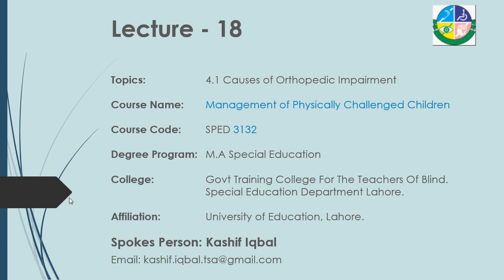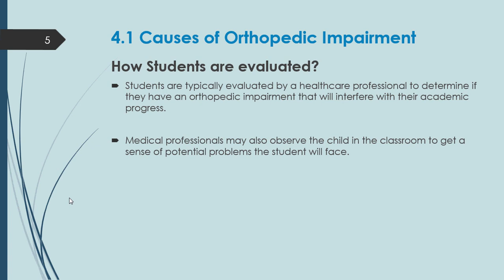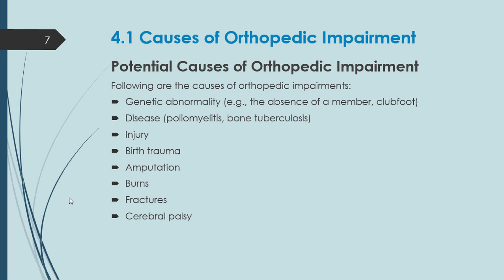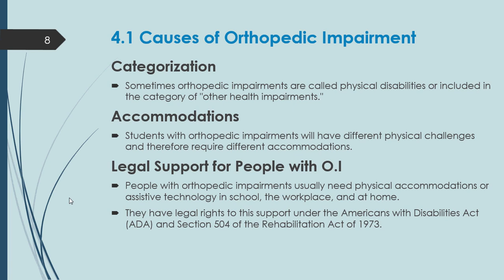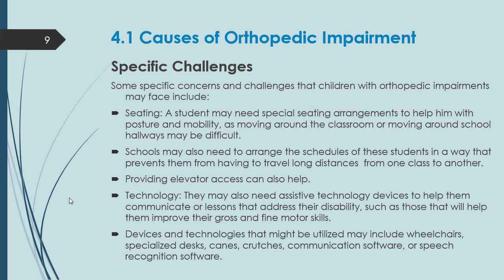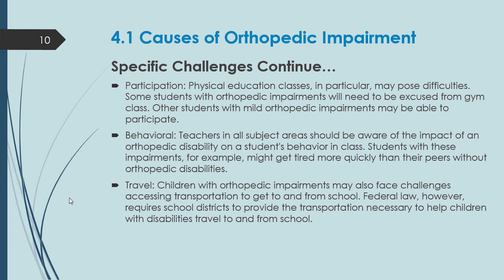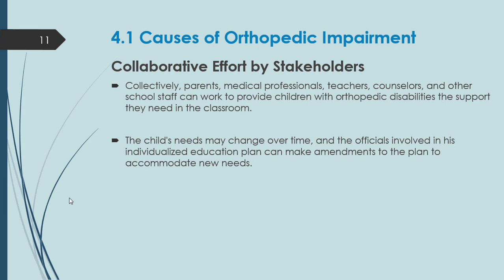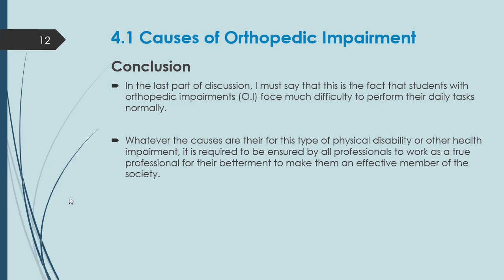Lecture 18: 4.1 Causes of Orthopedic Impairment